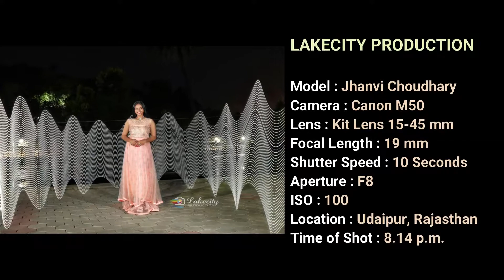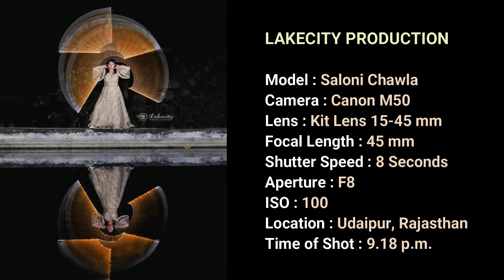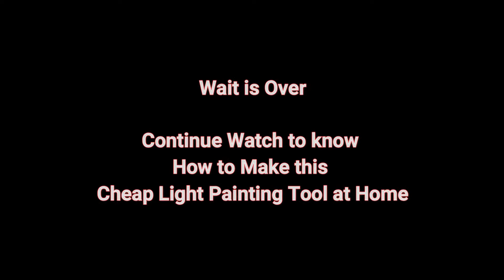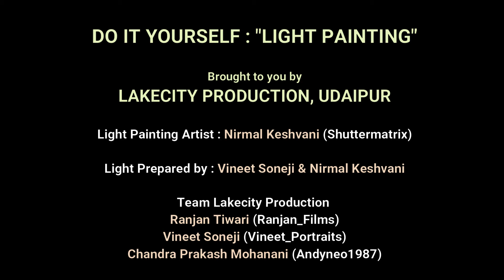Do it Yourself | Light Painting | Lakecity Production | Udaipur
DO IT YOURSELF : "LIGHT PAINTING"

Light Painting Artist : Nirmal Keshvani

Light Prepared by : Vineet Soneji & Nirmal Keshvani

Team Lakecity Production
Ranjan Tiwari